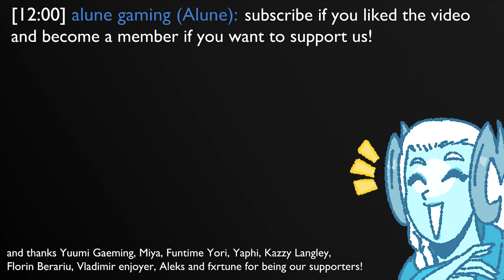How Champions would react to "I hate you"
i hate you more, kassadin